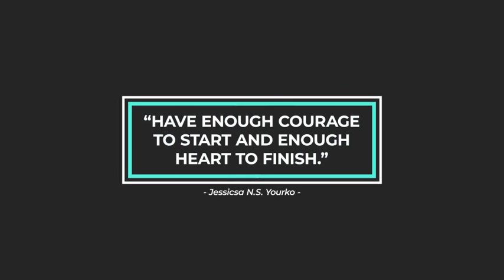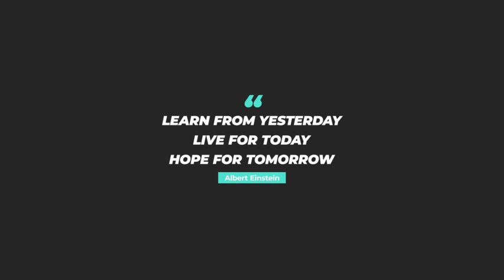Quotes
Quotes is a stylish After Effects template with MOGRT files for Premiere Pro. Just edit text, change colors, size, position, duration and create your next unforgettable media using this template.

Main features:

    20 Unique Text Animations;
    4K Resolution (3840×2160);
    Resizable;
    Easy to customize;
    Full control;
    No plugins required;
    Fast Render;
    Duration Control;
    You can use any background (transperent/photo/video);
    After Effects CC 2017.2 and above;
    Premiere Pro CC2017.1 and above;
    Compatible with all AE languages;